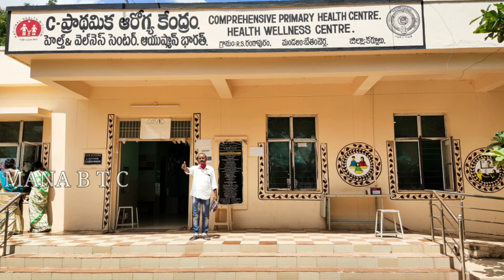BETAMCHERLA NEWS:-RS రంగాపురం గ్రామంలో కరోనా వారియర్స్ డాక్టర్,నర్సులకు ఘనంగా సన్మానం MRPSS నాయకులు.